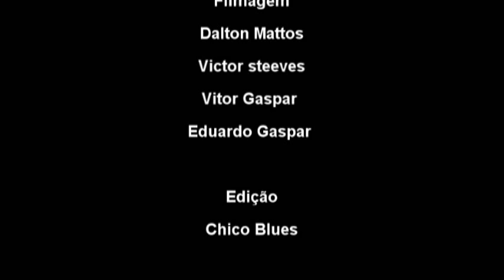Andy Just Oh Why.mpg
10º encontro internacional de Harmônica